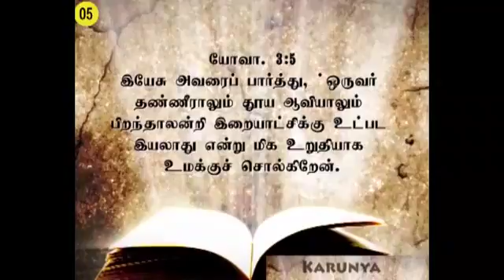053–05 " இறுதித் தீர்ப்பு " Message by Sr.Marie Therese –9994034178